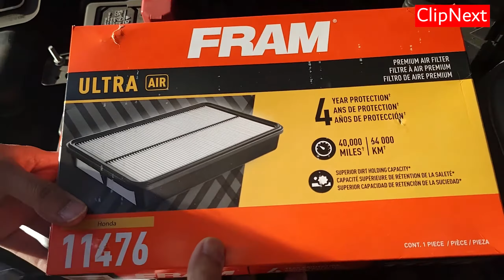DIY Replacing Car Engine Air Filter | quick and easy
DIY Replacing car Air filter for Honda Accord 2016. Its quick and very easy.
Tint
Engine Oil

I hope you find this video useful. Thumbs up!